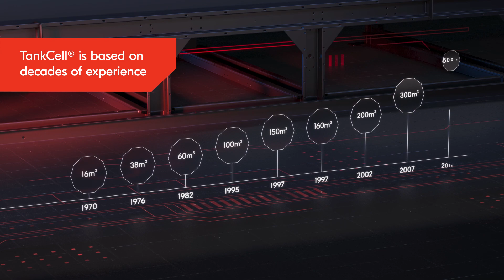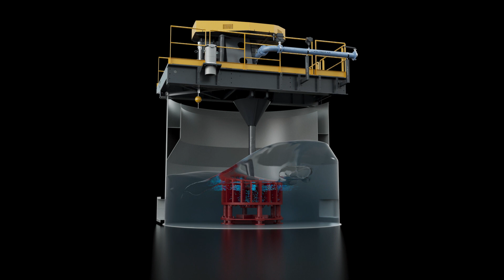TankCell® flotation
TankCells continue to be a leader in the flotation industry with unmatched metallurgical performance, high availability and reduced plant footprint, all playing a key role in enforcing our Planet Positive approach.